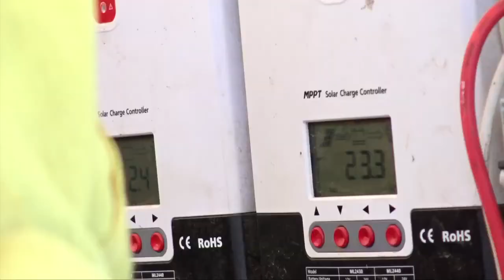Proyecto carreta solar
Luis Santiago, estudiante de Energías Renovables, implementa el proyecto "Carreta Solar", sistema fotovoltaico autónomo que permite a agricultores de Santiago Apóstol realizar el bombeo de agua en sus campos de cultivo. Proyecto de alto impacto.